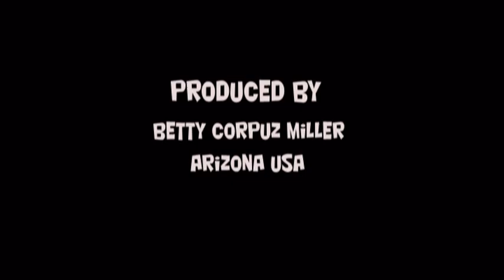Time Goes By!